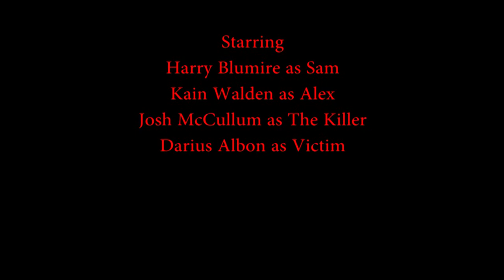The Vlog Killer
Short Film I made in 2019